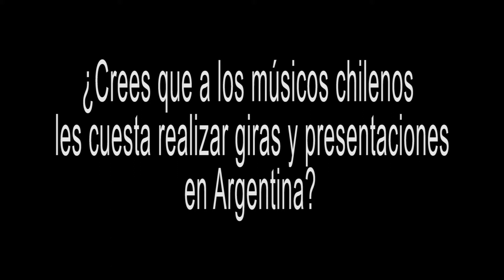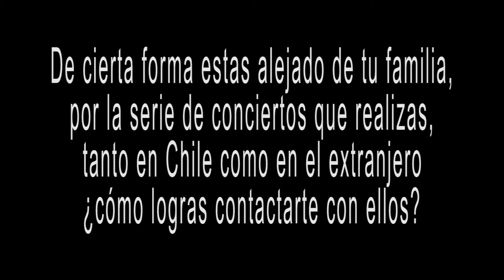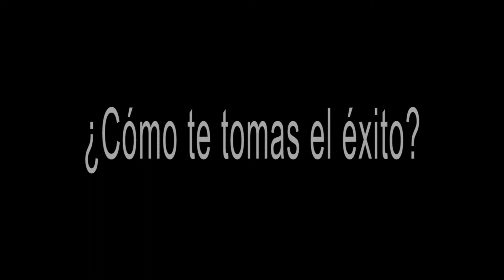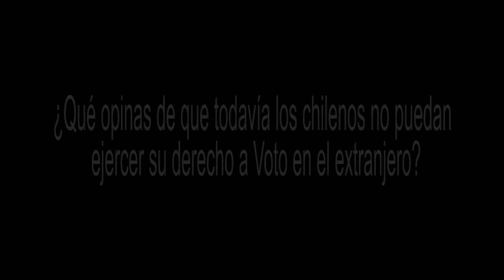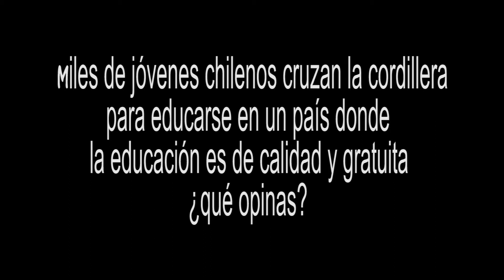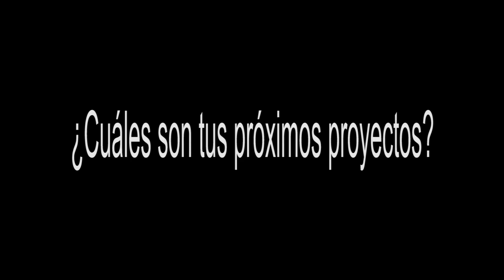Entrevista a Manuel García en su visita a Buenos Aires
La trova chilena poco a poco ingresa al mercado argentino, muchos desconocen sus acordes y letras, pero aquellos interesados en estilos nuevos ya la están disfrutando. En los dos días que el cantautor-poeta se presentó en el Gimnasio Cubierto Malvinas Argentinas fue vitoreado por más de 14 mil personas que presenciaron su poderío musical, abriendo los shows de las bandas de reggae Cultura Profética y los porteños de Salta la Banca, organizado por la productora Transistor y Rock & Reggae.

Cámara y edición: Gonzalo Navarrete
Periodista: Pedro Alvarado